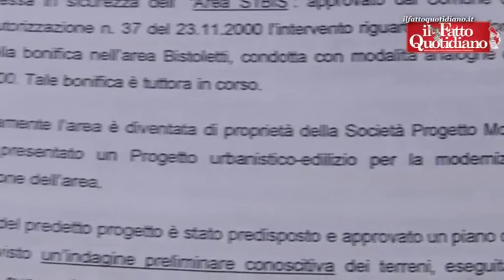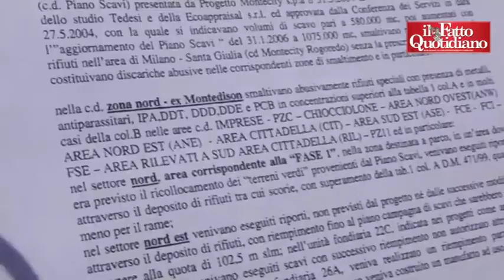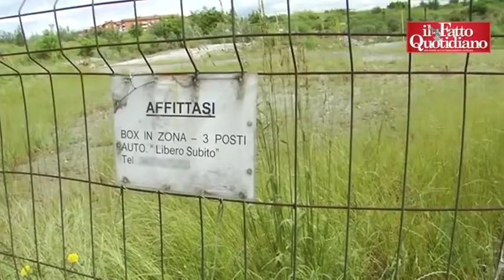Milano, la terra inquinata di Santa Giulia è finita in Piemonte